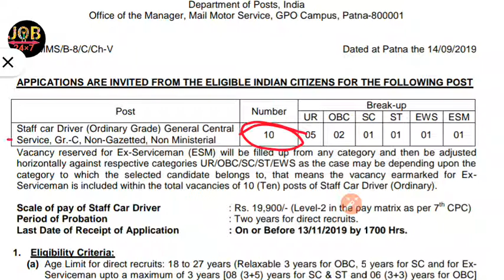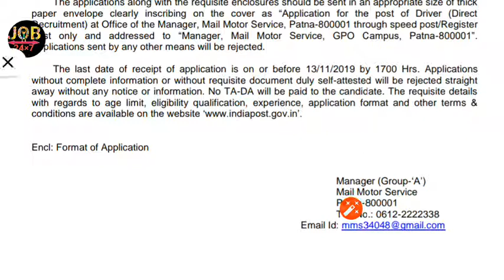POSTAL DEPARTMENT BIHAR